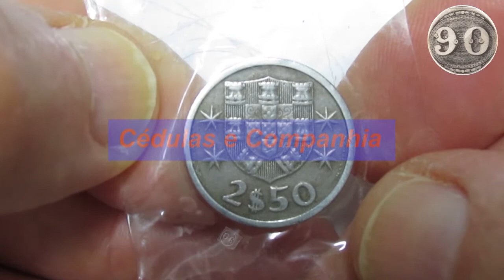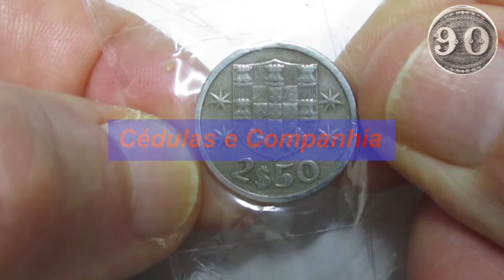2,50 Escudos - 1964 - Portugal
2,50 Escudos - 1964 - Portugal